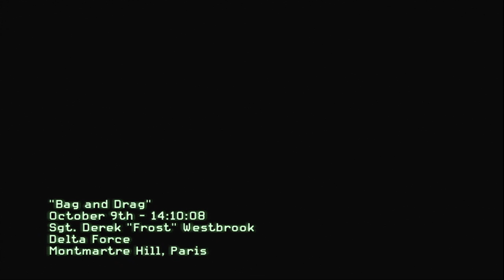CoD Modern Warfare 3 Campaign 2011_11_17_19_51_35.TS